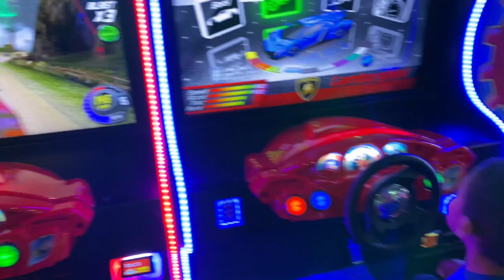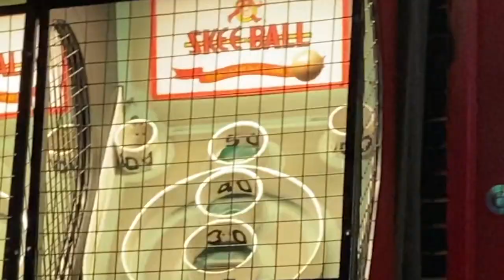WATERFALLS IN ATLANTA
Visiting my first two children in Atlanta is always a blast!!